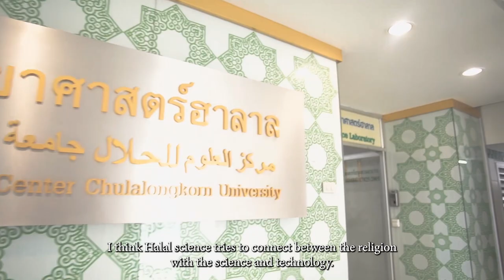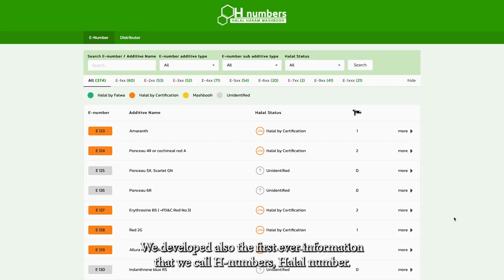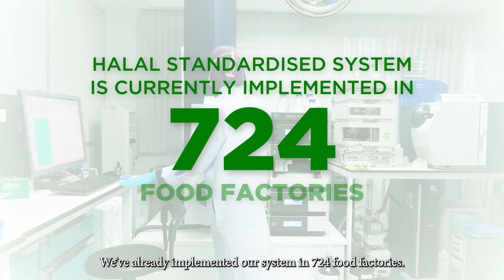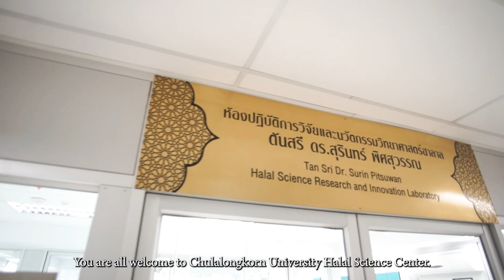CHULA THE HERO: The Halal Science Center [English subtitle]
"Halal science aims to bridge the gap between religion, science, and technology,” said Associate Professor Dr. Winai Dahlan, the founding director of the Halal Science Center at Chulalongkorn University.

“We use science and technology to support and enhance the Halal food industry in the country. In 2003, Thailand’s halal food export was valued at 247 million US dollars.  Then, after the establishment of the Halal Science Center, export increased to 6.1 billion US dollars.  Our Halal Science Center has contributed significantly to this giant leap in the export of Halal food products from Thailand,” added Associate Professor Dr. Winai.

The Halal Science Center has developed various innovations, such as HAL-Q standards to integrate halal standards into food safety, and H-numbers – the world’s first database of chemicals used in the food industry.  The Center also assists other countries in analyzing samples.